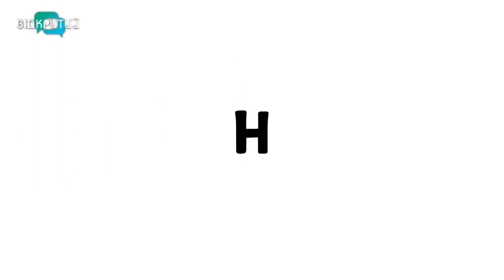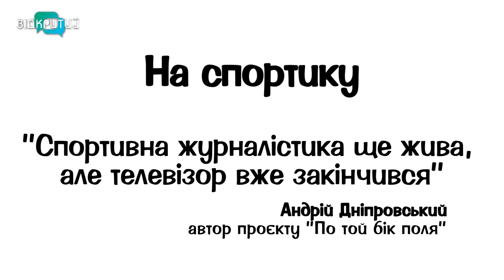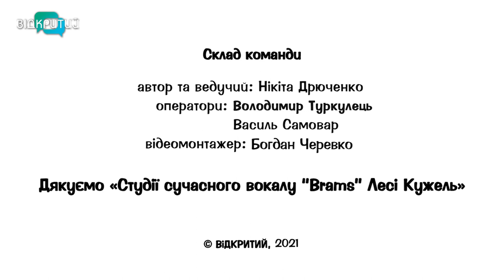Андрій Дніпровський – ФК "Днепр", СК "Днепр-1", "По ту сторону поля" | На спортику